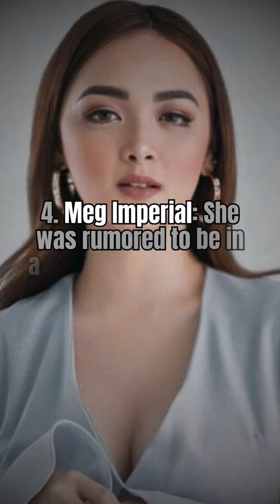JM shorts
The primary purpose of this channel is to share knowledge, and no intention exists to diminish or tarnish the reputation of individuals.